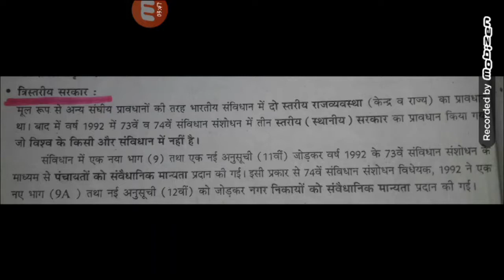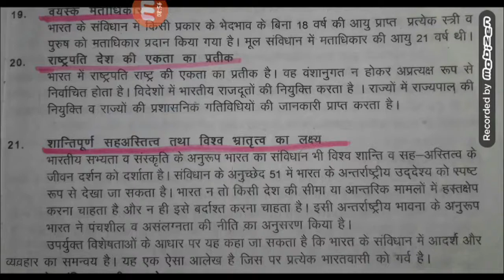Class 12 || Pol Science || Chapter1|| INDIAN CONSTITUTION || Part 4